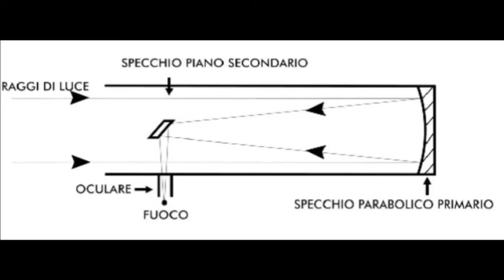Telescopio Dobson , spiegato in modo semplice" Dobsonian telescope, simple description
Il mio è un telescopio Dobson 10" Sky-Watcher. Ve lo spiego in poche semplici parole.
Mine is a Sky Watcher 10" Dobsonian telescope .  I'll explain it to you in a few simple words.

10'" Dobsonian Sky-Watcher Telescope Features :
Focus      :  1200 mm
Diameter :  254 mm
Weight     :  28 kg

TUTTI I PRODOTTI CHE RECENSISCO O DI CUI PARLO NEI VIDEO ,NON sono frutto di accordi con le aziende che li producono o vendono , I VIDEO NON sono sponsorizzati. Sono ACQUISTIche ho fatto per MIO USO PERSONALE, Nei video voglio solo condividere le impressioni che ho avuto durante il loro utilizzo. Sono miei pareri e non sono indotti da nessuno che potrebbe averne interesse .